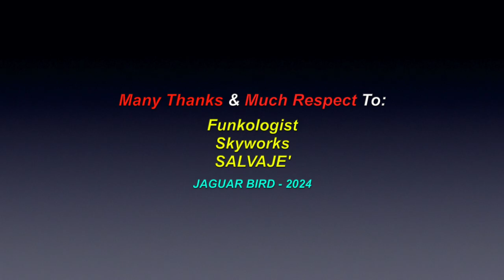Heavy Metal Mambo: SALVAJE' & ROXWORTH -1995 (*LATIN HEAVY METAL)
This is a video for the song: "Heavy Metal Mambo", recorded by SALVAJE' & ROXWORTH, in 1995. There are also over 1400 videos in this channel for many North, South & Central American Tribes & First Nations, Residential Schools, Chiefs, Elders, Historical Events, Indigenous Concerns, Quotes, Environmental Youth Activists.. and much more.

"I am just singing the lead & background vocals on this song. It was a very raw studio recording for the band.  Carlos Gaete' wrote the music and most of the lyrics, before I met them. I was never in the band.., just tried to help out a little."

"Heavy Metal Mambo - SALVAJE' & ROXWORTH
(Music: Carlos Gaete / Lyrics: Carlos Gaete & Greg Roxworth (just a little)  S.O.C.A.N. - 1995

Verse 1:

"Listen, to this Heavy Metal Mambo..,
..Bolero Mambo, like they danced to, in the past..
Some remember Rumba.. and the Sambo..,
..But they forgot Bolero Mambo, oh so fast..

Bridge 1:

Time.., has passed us by, so quickly..
..But, it has left a path.., tht gives a chance..
Even though it's old, I understand it..
..Let the rhythm take you, make you dance..

This Bolero Mambo, is so spicey...
..Just like the blood that runs, inside my veins..
And it has been said, by all the people..
..The closer that you dance.., the more you gain..

Bridge 2:

If you feel it, you can't ignore it..
..'Cause when the rhythm's there, it's never gone..
Don't, you change it, or ignore it..
..Metal Mambo is the one, that'll turn on..

CHORUS:

Rico.., Heavy..., Mambo..
Rico.., Heavy..., Mambo..
Rico.., Heavy..., Mambo..
Rico.., Heavy..., Es..

(Trumpet & Guitar Solos)

Repeat : Bridge 1 & Verse 1

Oh.., Metal Mambo.
Oh.., Metal Mambo.
Aah.., ah, ah, ah, ah, ah...
Oh.., Metal Mambo. "

Many Thanks & Much Respect To: Eddie Torres  Sr. & Jr..; Skyworks..; Funkologist..; .. and to all the other brothers and sisters who have contributed to this video with photos and/or, in any other way.